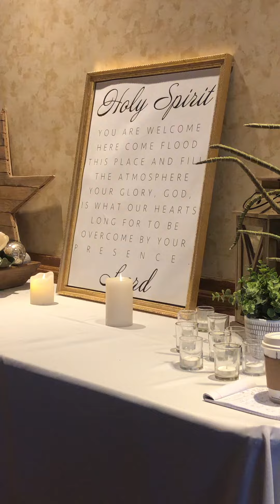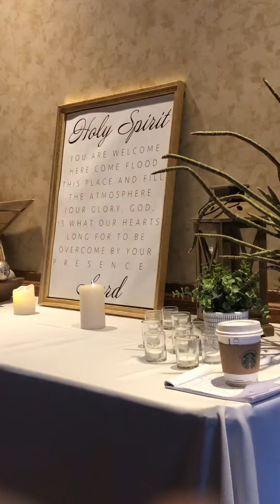Prayer time Women’s Retreat @ Tenaya Lodge Yosemite Ca. Jan28-30/2022